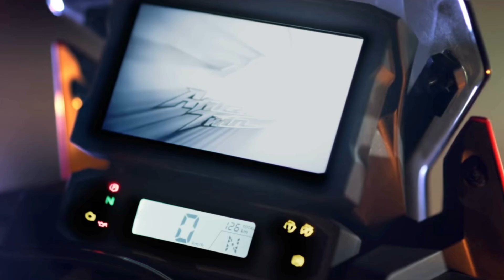Nueva Honda AFRICA TWIN 2023 / GOLDWINGTIME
Nueva Honda AFRICA TWIN 2023 COLORES Y NOVEDADES

El único canal en español dedicado a las Goldwing
GOLDWINGTIME es el único canal en español que habla de Goldwing. Nuestra misión es proporcionar información precisa, oportuna y relevante sobre las motocicletas Goldwing a la comunidad de habla hispana.
Ofrecemos una amplia variedad de contenidos, incluyendo reseñas de productos, guías de compra, artículos de instrucciones y noticias.

Para patrocinio, revisiones de productos y colaboración, puede enviarme un correo electrónico aquí:

STUDIO EQUIPMENT:
◆ Mic Shure
◆ Video Lights